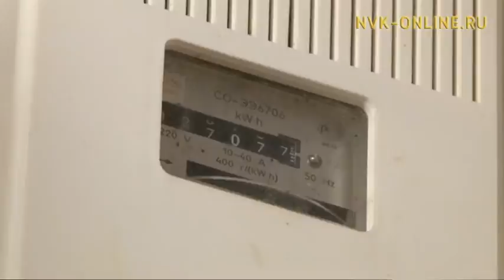Тарифы на электроэнергию в Якутии повысятся на 3,8 % с 1 июля 2017 года